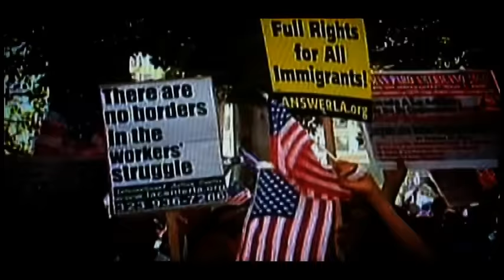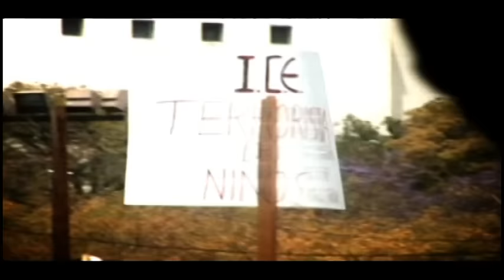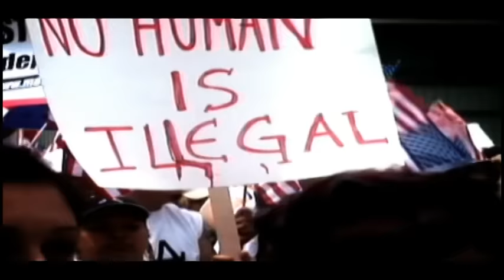B-Side Players - Nuestras Demandas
Music video by B-Side Players performing Nuestras Demandas. (C) 2007 Concord Music Group, Inc.